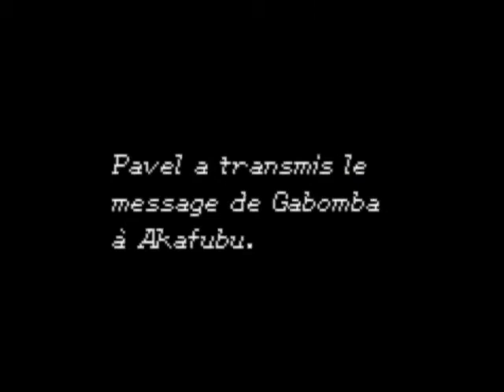Golden Sun 2 : l'Âge perdu 18/ Retour sur Indra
Je retourne sur le continent d'Indra pour rejoindre le bateau en récupérant au passage 2 djinns.
Le champignon rouge sert en fait à obtenir des indices sur l'emplacement des morceaux du trident d'Ankhol (et comme un boulet, je ne me rappelle plus qui me l'avait dit... )

- Djinn Jupiter : Bouffée
- Djinn Mars : Mine

Total des djinns : 3/4/4/5